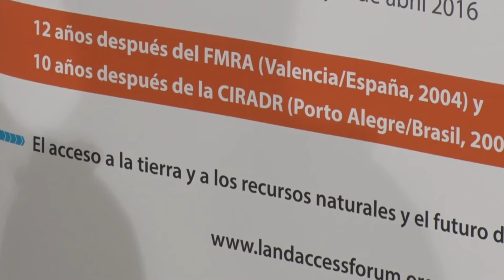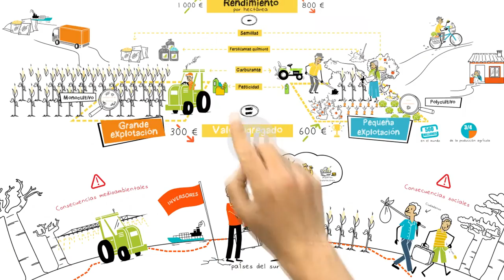Presentación FMAT - Noticia @UPVTV 23-03-2016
Analizar e intentar resolver el problema del hambre en el mundo asegurando la producción de alimentos. Es uno de los temas centrales que tratará el Foro Mundial sobre el Acceso a la Tierra y a los Recursos Naturales. Un encuentro que tendrá lugar en la Universitat Politècnica de València, del 31 de marzo al 2 de abril y que se espera que reúna a 400 expertos.

El Foro Mundial sobre el Acceso a la Tierra y a los Recursos Naturales se celebra doce años después del Foro Mundial sobre la Reforma Agraria celebrado en Valencia,  diez años después de la Conferencia Internacional sobre Reforma Agraria y Desarrollo Rural de Porto Alegre  y como prolongación del Año Internacional de la Agricultura Familiar celebrado en 2014.

Durante tres días se debatirá el conflicto que existe entre la agricultura familiar y la agricultura industrial a gran escala; el intenso proceso de acaparamiento de tierras, de agua y de recursos productivos; la producción y el consumo local frente a los grandes circuitos de producción y comercialización internacionales; y el futuro de los sistemas de producción agroecológicos frente al intenso uso de agrotóxicos.

Participarán personas procedentes de organizaciones campesinas y agrarias, entidades sociales, expertos e instituciones públicas venidas de los cinco continentes.